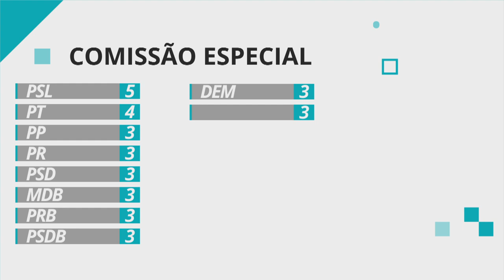Maia cria comissão especial para discutir reforma da Previdência - 24/04/19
Por 48 votos a favor e 18 contra, a admissibilidade da reforma da Previdência foi aprovada na Comissão de Constituição e Justiça (CCJ). Mas este é apenas o primeiro passo na análise das mudanças. Veja na reportagem de Tiago Ramos quais as novas etapas que vêm aí.